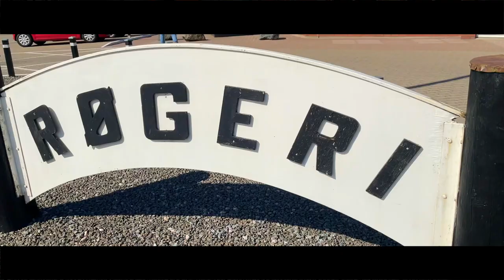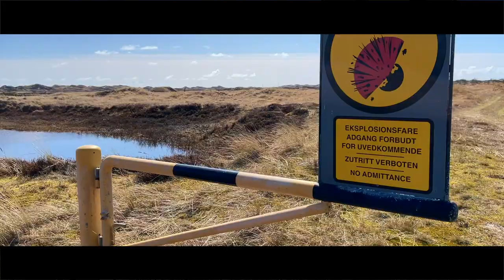4 Gravelturen går til Vestkysten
Weekend tur til vestkysten med udgangspunkt i Søndervig. 3 dage og 300km var planen - og vi nåede det!!

Virkelig fedt gravelterræn. Både omkring Søndervig/Ringkøbing men i særdeleshed området fra Søndervig og ned mod Blåvand. Rig mulighed for flere ture over flere dage.

Link til de 2 første ruter på strava finder i her:
85km